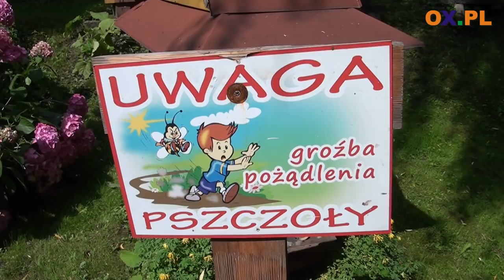Dzień Miodu w Dzięgielowie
Pszczele miasteczko, miodowy napitek, smaczne jadło,
┌ Rozwiń Opis

dzbany miodu, dobra zabawa - tych wszystkich atrakcji nie zabrakło wczoraj (28.07) w Dzięgielowie. Tamtejsze Koło pszczelarzy zaprosiło do Pasieki im. Jana Gajdacza na Dzień Miodu.